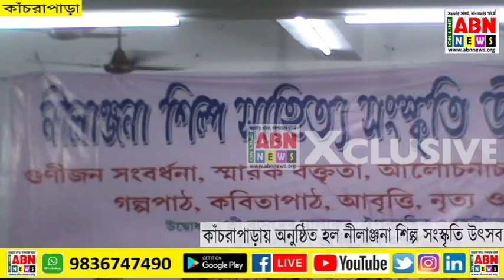কাঁচরাপাড়া অনুষ্ঠিত হল নিলাঞ্জনা শিল্প- সাহিত্য-সংস্কৃতি উৎসব